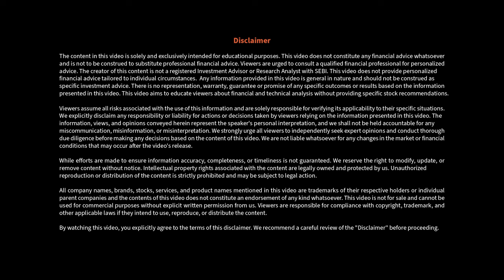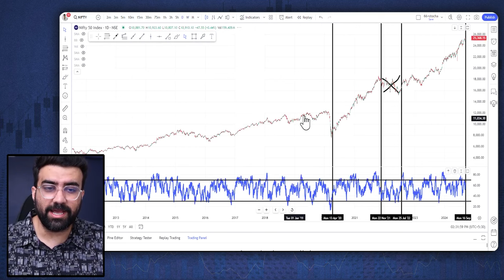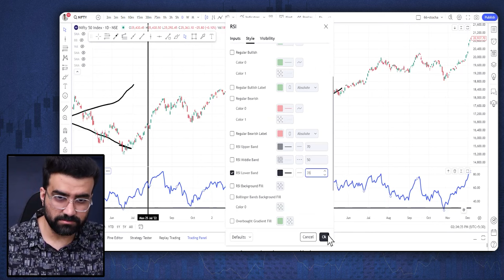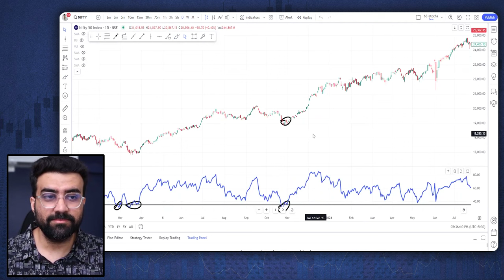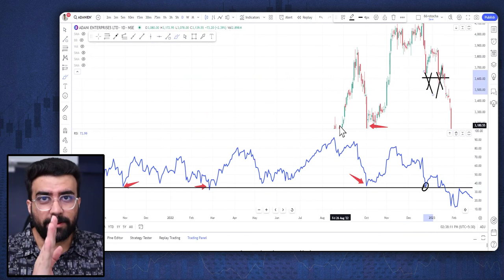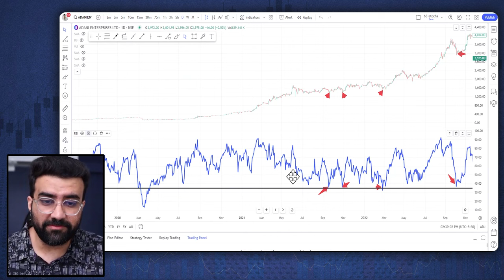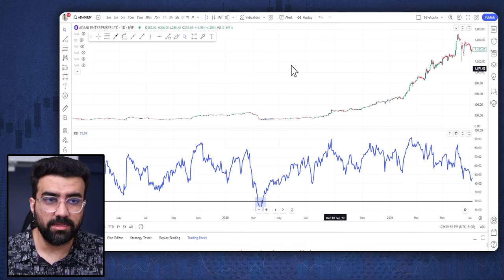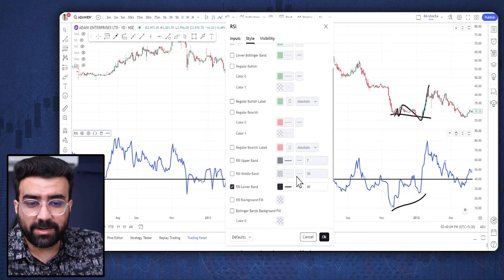RSI Indicator Strategy | by Siddharth Bhanushali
The "RSI Indicator Strategy" video by Siddharth Bhanushali is a 10-minute guide that explains how to use the Relative Strength Index (RSI) effectively in trading. In the video, Siddharth breaks down the RSI, a popular technical indicator, and shows viewers how to interpret its values to identify overbought or oversold conditions in the market. He shares practical tips on how traders can apply this tool to make informed decisions, avoid common mistakes, and enhance their swing or day trading strategies. The video is designed to help both beginners and experienced traders improve their market timing.

00:00 - Index
00:38 - RSI Indicator Setting
02:20 - How to use RSI Tools
09:43 - Uptrend is necessary
10:15 - RSI different levels
13:56 - Outro

Siddharth Bhanushali is a professional trader, investor, and entrepreneur. He makes content on technical analysis, Stock Market & trading psychology. He has the mission to impact the financial life of a 1 crore family by 2025.